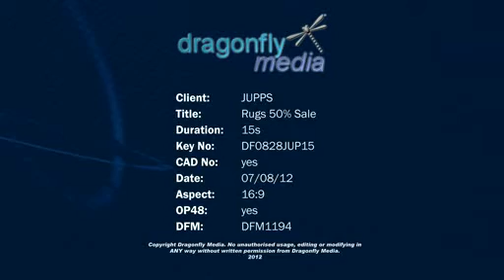Jupps Rugs Sale